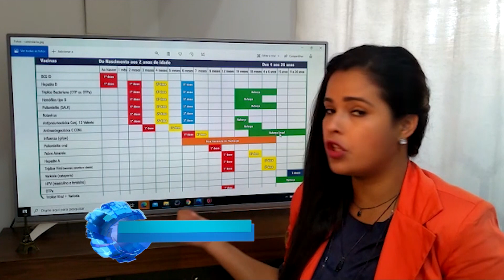Brasil não conseguiu atingir a meta de vacinação infantil em 2019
O programa de imunização do Brasil é referência no mundo. Mas, pela primeira vez, em vinte anos, o país não atingiu a meta das principais vacinas infantis.

Reportagem de Elaine Santos